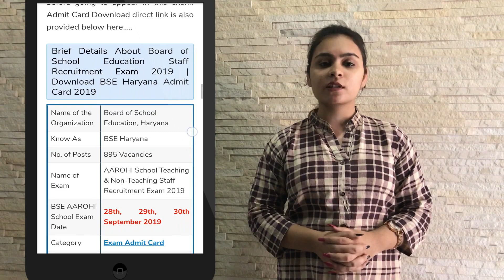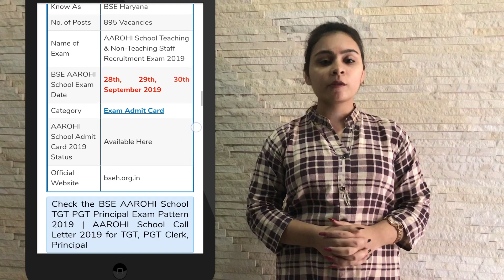AAROHI School Admit Card 2019 Download BSE Haryana Teaching & Non Teaching Exam Date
Downlaod AAROHI School Admit Card 2019. Check Haryana BSE AAROHI School Exam Date for Teaching & Non Teaching Posts.